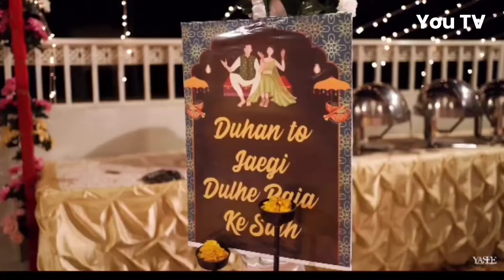Aiman Khan and Minal khan Brother Dholki Night Pics And Videos